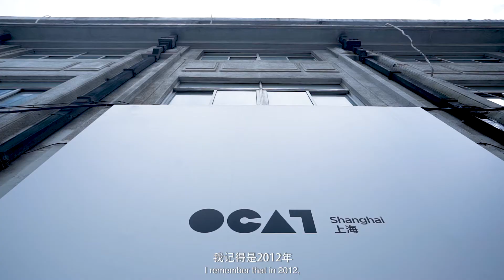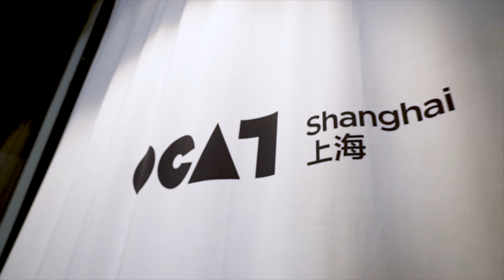2019OCAT Shanghai 迁馆视频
Video Made by Action Media